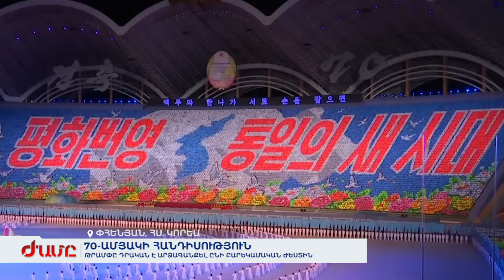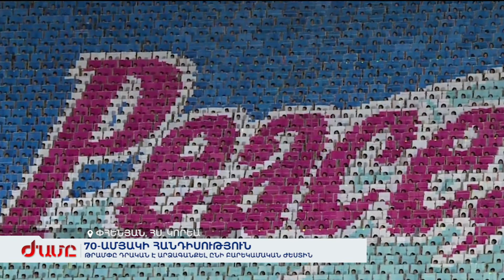Թրամփը դրական է արձագանքել Ընի բարեկամական ժեստին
Կիմ Չեն Ընը Թրամփին առաջարկել է հանդիպել: Փհենյանը նամակ է ուղղել Վաշինգտոնին: Սպիտակ տունն այն որակել է չափազանց ջերմ ու դրական: